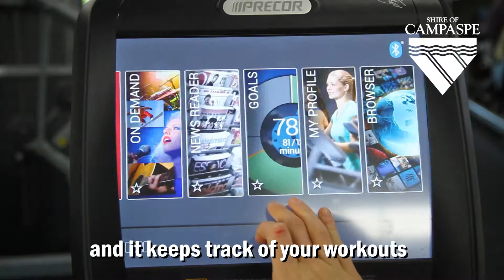New fitness equipment at EWMAC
The Echuca War Memorial Aquatic Centre (EWMAC) Health Club has new state of the art fitness equipment.